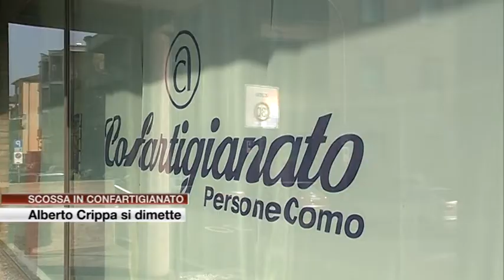Etg - Alberto Crippa si dimette da Confartigianato